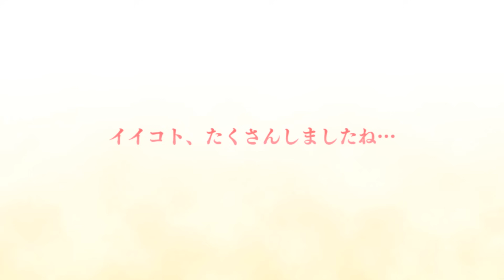プリコネR ミソラ（サマー）流魅空 全4話（CV#鬼頭明里 さん）Misora Nagare Summer Story (All Dialogue Options) プリンセスコネクト！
盛夏の陽光に目眩く溌剌破滅少女★3ミソラ（サマー）00:00
【第1話 Episode 1】 02:14
【第2話 Episode 2】 20:03
【第3話 Episode 3】 39:20
【第4話 Episode 4】 50:55
（絆ランク） 01:03:42
（★5開花） 01:09:44
（ギルド Guild house） 01:11:07
（戦闘スキル Skill） 01:14:22
（Event Voice） 01:26:20
（立ち絵 image） 01:32:30

プリンセスコネクト！Re:Dive ストーリープレイリスト

ปรินเซส คอนเนค! รี: ไดฟ์